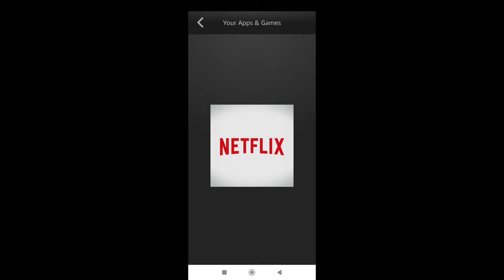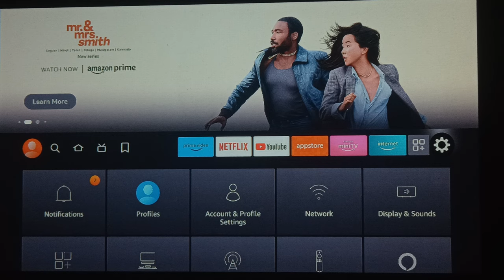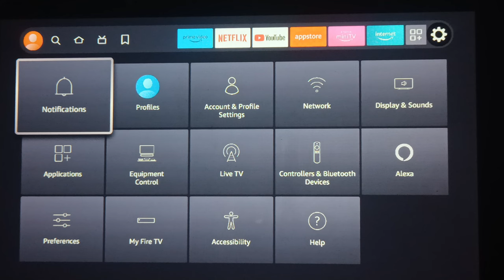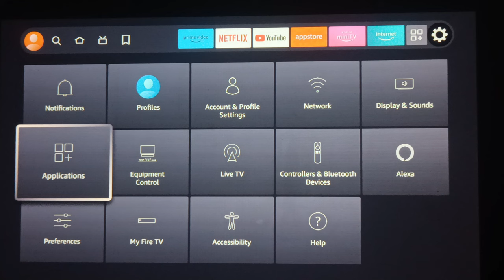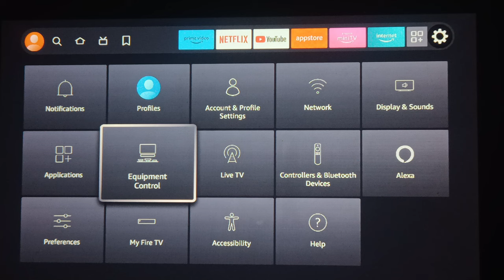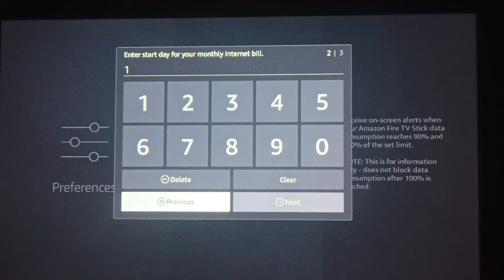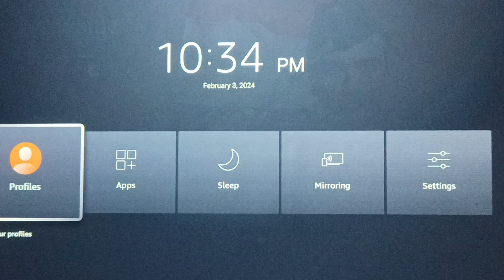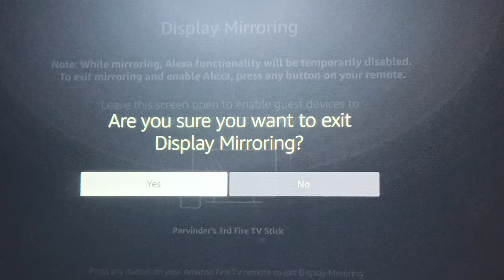Fire TV Tips & Tricks Every New Owner Should Know | 7 tips for Amazon Fire TV Stick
Here are 7 tips you should know when you take your new Fire TV device out of the box. You will figure out most of the navigation just fine, but when it comes to customization or ease of use, Parvinder Singh (GADGEST AGILE) has a few things to try, plus  I will show you the settings menus where you go to find more things to adjust.

Amazon link for firetv stick

Full HD firestick -

4K Firestick -

Portable Connector OTG -

Gear for Recording -
Tripod with Ring Light for Youtube Recordings -

Wireless Microphone for Recording -

PA System for Speakers -

Party Bluetooth Speakers -

Car Kettle 12V DC for Coffee -

About : Gadgets Agile is a YouTube Channel, where you will find technological videos in Hindi, New Video is Posted every week :)

Chapters -

0:18 - Fire TV app
1:25 - Home button
1:54 - Turn off autoplay
3:12 - Turn off remote clicks
4:06 - Screen magnification
5:26 - Turn off data tracking
7:44 - Screen mirroring